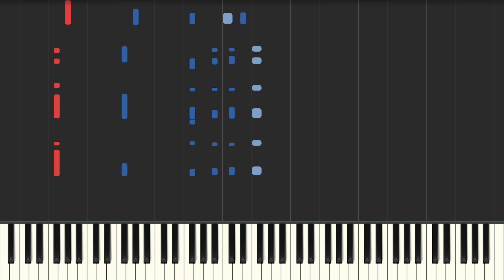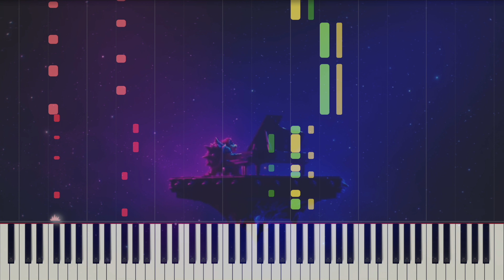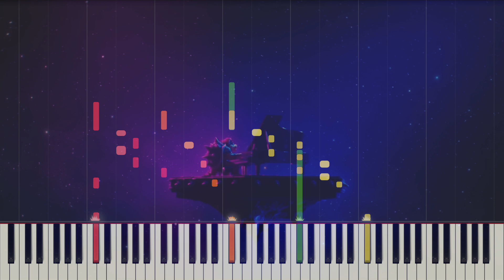Peaches (The Super Mario Bros. Movie) | Instrumental Arrangement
PEEEEEEEAAAACCH 🍑
I had so much fun with this one. I was immediately in love with this song the moment it played in the theater.

Song by Jack Black, Aaron Horvath, Michael Jelenic, Eric Osmond, and John Spiker
Arranged by TheJRanger
Copyright goes to Nintendo and Universal for making this awesome movie and song
Credit to Universal for the background picture